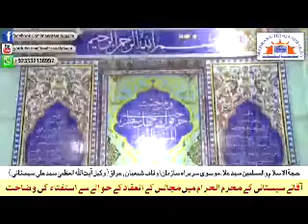Covid 19 Muharram And Fatwa Of Ayatollah Seestani On Keeping Majalis-e-Aza.